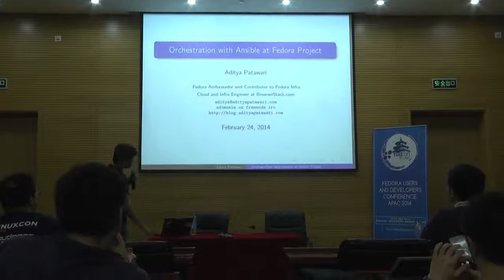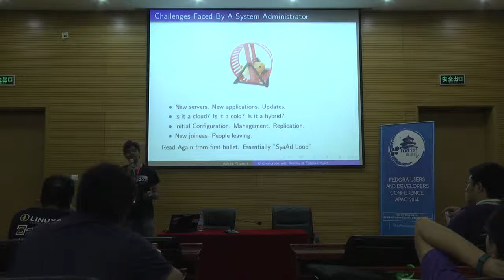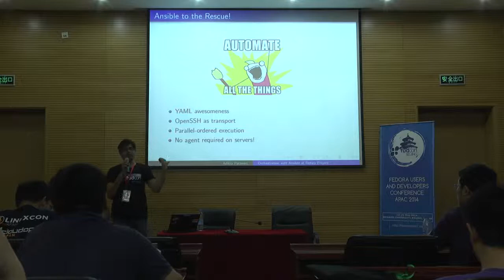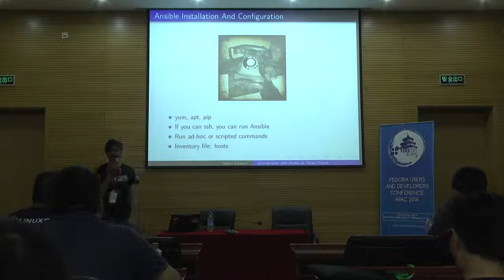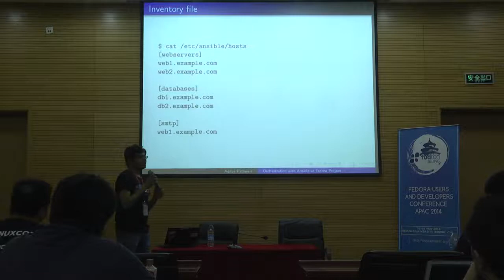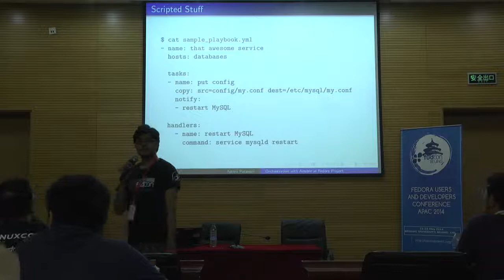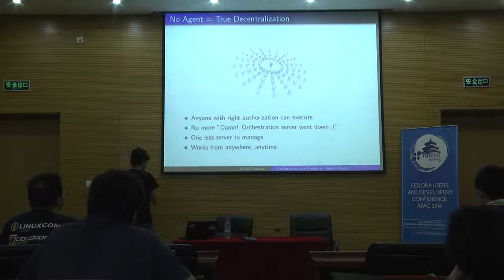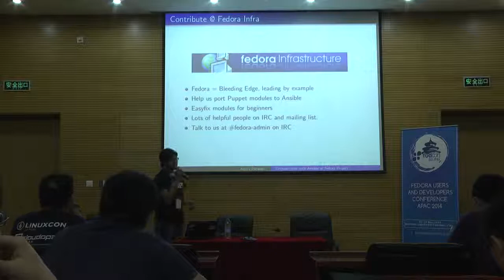Building Orchestration and Configuration with Ansible at Fedora Project-Aditya Patawari